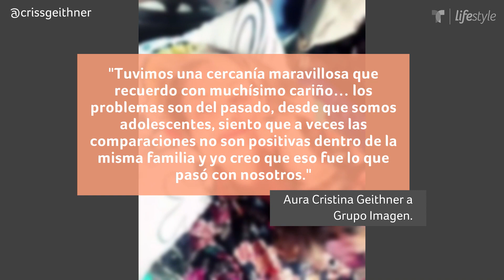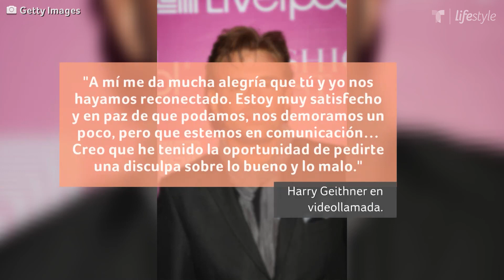Aura Cristina y Harry Geithner hacen las paces | Familia | Telemundo Lifestyle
Video oficial de Telemundo Lifestyle. Tras varias décadas distanciados, Aura Cristina y Harry Geithner logran dejar atrás sus diferencias y reconstruir su relación. Mira cómo lo hicieron.